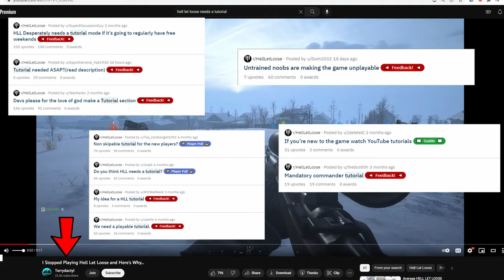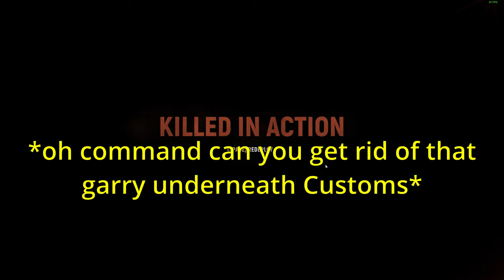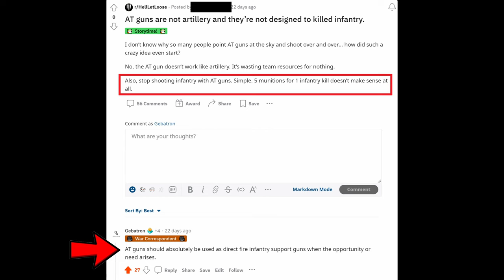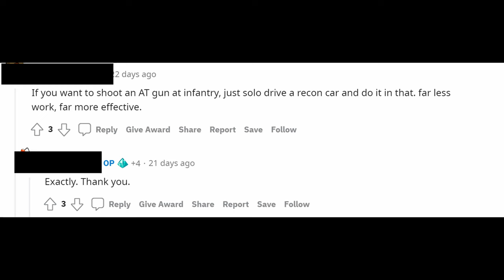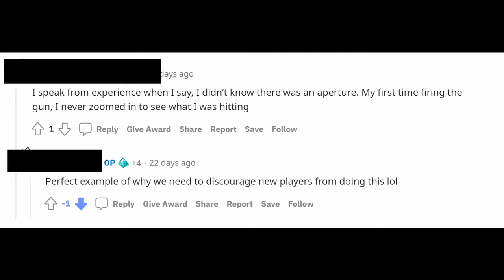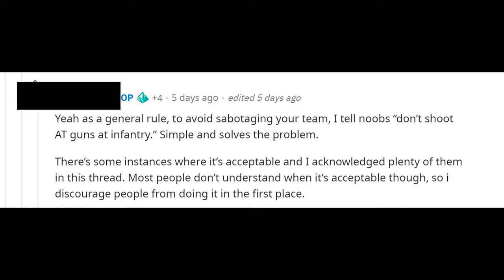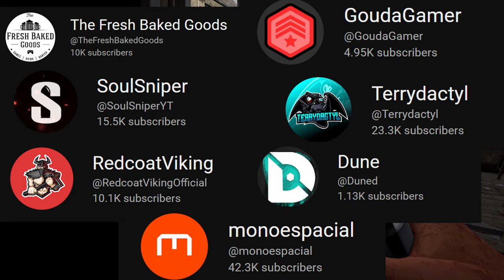Are YOU the PROBLEM with Hell Let Loose?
Are you a part of the problem with Hell Let Loose? I think we can do better.

00:00 The Problem Right Now
02:20 Example 1
04:54 Example 2
07:28 Example 3
10:47 The Problem Explained
13:34 Outro